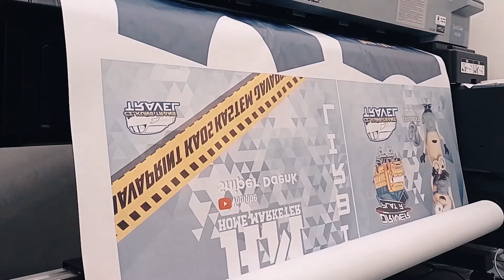BIOGRAFI LENGKAP ANNAS X SOAC - SEMPAT GAK DITERIMA DI ISI JOGJA 2X - SEKARANG JADI SENIMAN TERKENAL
Annas X Soac Owner dari NineRiver Sempat gak diterima kuliah di ISI JOGJA (Institut Seni Indonesia Yogyakarta) dua kali,
untuk mendalami seni rupa. Tapi tidak membuat patah semangat bagi beliau untuk selalu belajar.
Sekarang menjadi seniman yang terkenal di Jogja bahkan karya karya nya bisa sampai jutaan rupiah.

Part 2 dan Part 3 menyusul ya gaess.

Bagi kalian yang mau order produk kami bisa melalui

Terus dukung chanel ini ya gaes.. biar tambah berkembang
dan bisa bermanfaat bagi temen temen.